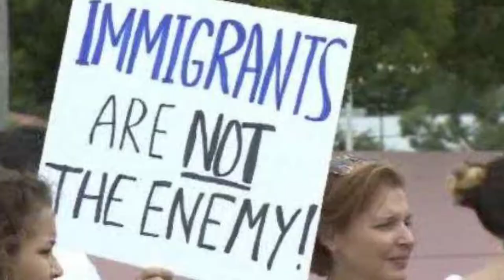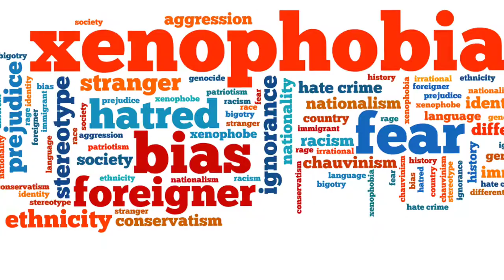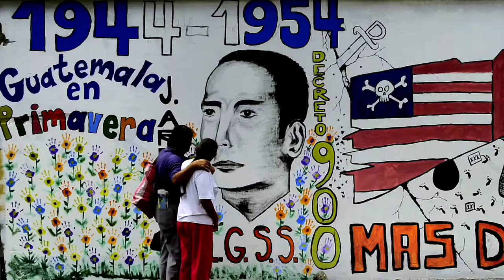This Land Is Our Land : An Immigrant's Manifesto (Suketu Mehta) : The Novice Reader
This Land Is Our Land is a non fiction by Suketu Mehta released in the year 2019.